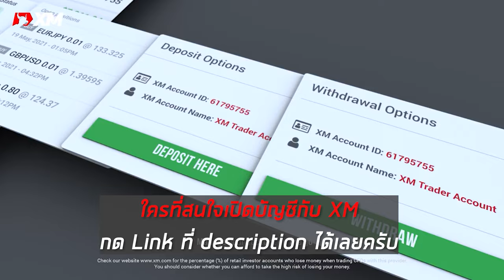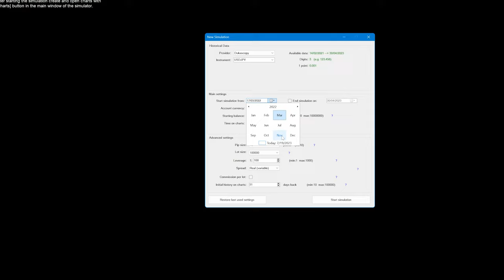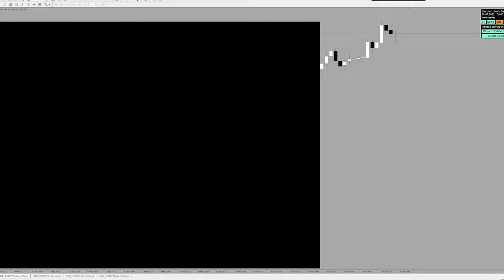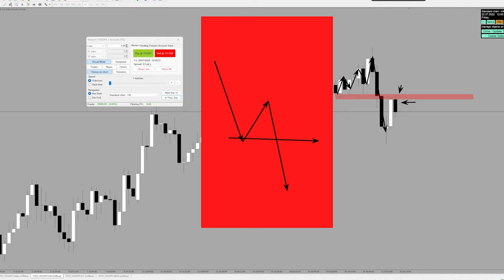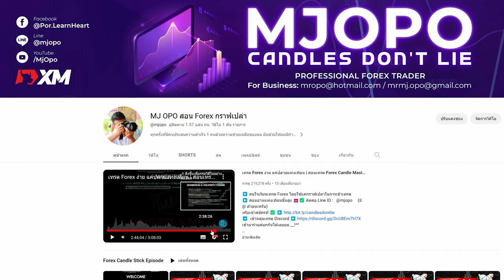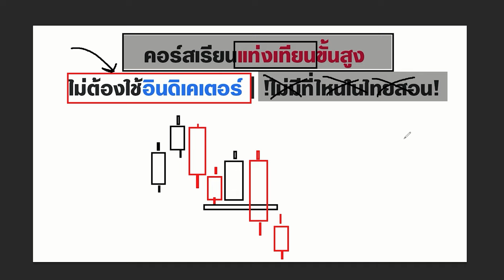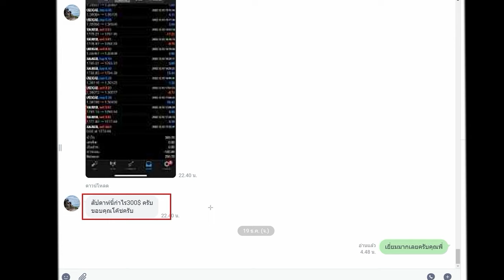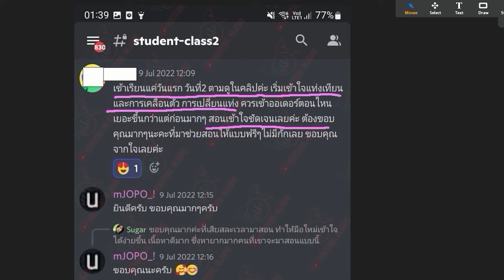ง่ายๆ แต่ได้บ่อย | เทรด FOREX ตามเทรน + ตัวอย่าง